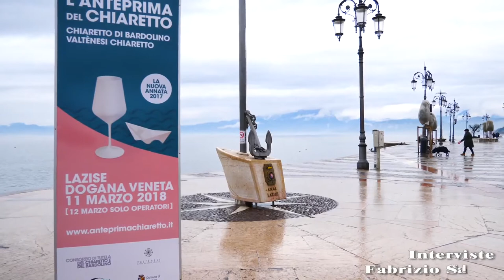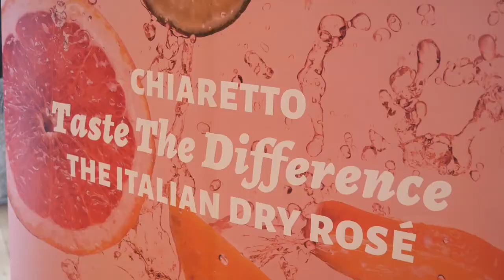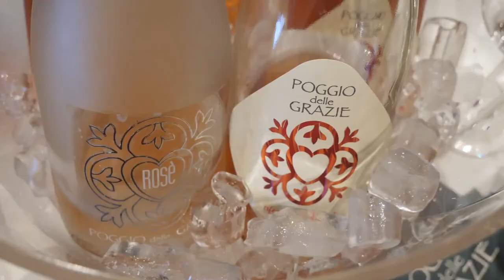GUSTO channel: Paesaggi di Gusto - Anteprima del Chiaretto